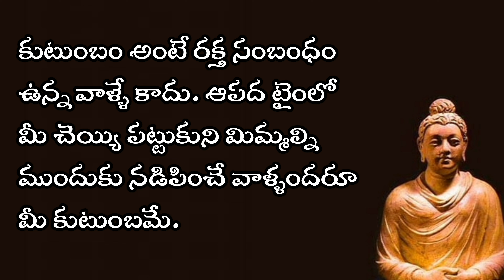Motivational quotes | manchi maatalu | jeevita satyaalu | quotes in Telugu | motivational talks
motivational quotes | manchi matalu for success in life | jeevitha sathyalu | quotes in telugu | motivational talks